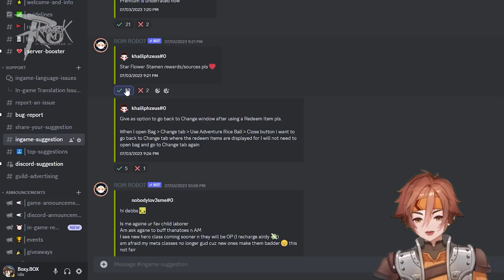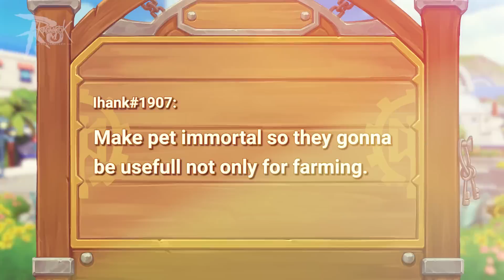Community FAQ | Ragnarok M: Eternal Love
The latest community FAQ video is here!
Will there be a PC version of ROM? Is the Raiding option for the Cake Instance coming soon? Where can I get the free Fortune Coins?